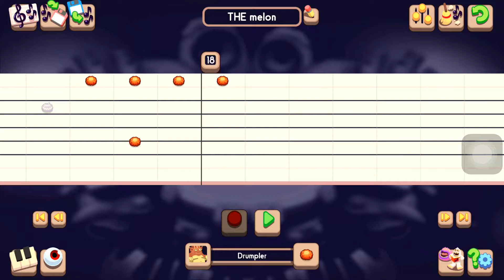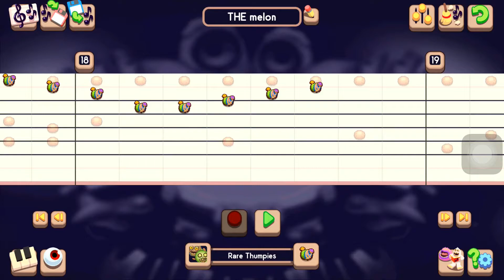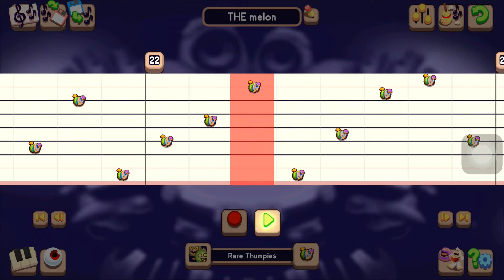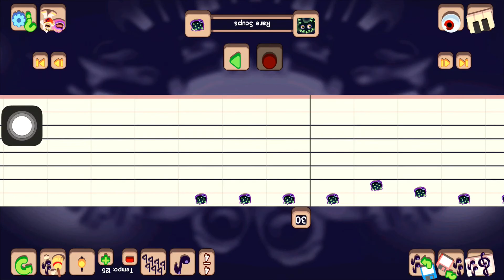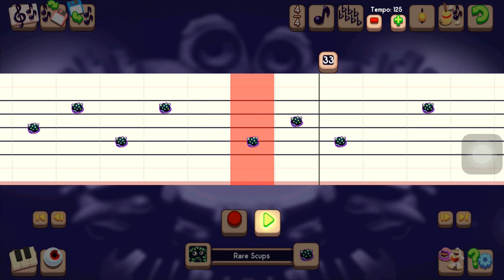MSM Composer part 44